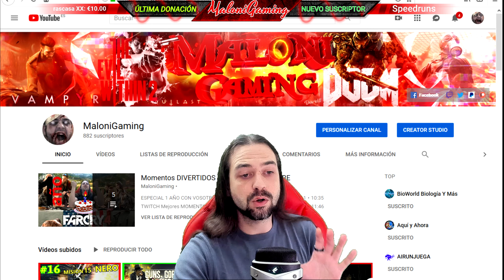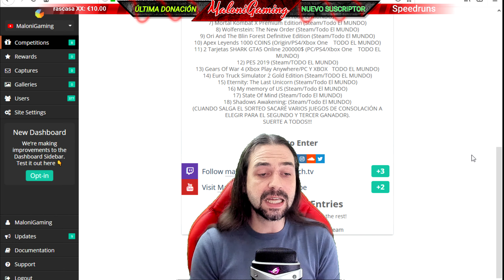SORTEO MUNDIAL Juegos STEAM PS4 y XBOX ONE Semana Santa 2019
Muy buenas muchachos y bienvenidos a este nuevo SORTEO.
                    IMPORTANTE LEER las condiciones:

1) El SORTEO se celebrará el ​domingo Santo 21 de Abril de 2019.

2) No os hagais MULTICUENTAS. No os sirve de nada y perdeis la oportunidad de ganar algo.

3) Cada 20 PARTICIPANTES (hasta agotar mi STOCK de juegos) se añadirá un ganador (que podrá acceder a un premio de consolación) más al sorteo. EJEMPLO: Si participan 100 personas, tendremos 6 GANADORES (1 que será el que se lleve el premio principal y aparecerá el primero de la lista de ganadores y 5 más de consolación por haber participando 20x5). Cuantos más seais, más premios habrá.

4) Esto no debiera ser UNA CONDICIÓN, pero como me ha pasado hace tiempo y no quiero que vuelva a ocurrir... Si me agobias y me escribes continuamente para que te regale juegos o cosas, directamente QUEDAS ELIMINADO del SORTEO.

5) EL SORTEO SE CELEBRARÁ EN DIRECTO EL DÍA QUE CORRESPONDA. ALLÍ SACARÉ LOS GANADORES.

6) UNA VEZ PUBLICADOS LOS GANADORES, HAY 1 SEMANA DE PLAZO PARA PEDIRME EL PREMIO. PODEIS DIRIGIOS A MÍ "SÓLO CON EL CORREO ELECTRÓNICO CON EL QUE HAYAIS PARTICIPADO" a:

                         LISTADO DE JUEGOS A ELEGIR:
1) Borderlands: The Pre-sequel (Steam/Europa)
2) Borderlands 2 GOTY Edition (Steam/Europa)
3) DOOM (Steam/Todo El MUNDO)
4) PayDay 2 (Steam/Todo El MUNDO)
5) Cities Skylines (Steam/Todo El MUNDO)
6) Absolver (Steam/Todo El MUNDO)
7) Mortal Kombat X Premium Edition (Steam/Todo El MUNDO)
8) Wolfenstein: The New Order (Steam/Todo El MUNDO)
9) Ori And The Blin Forest Definitive Edition (Steam/Todo El MUNDO)
10) Apex Leyends 1000 COINS (Origin/PS4/Xbox One    TODO EL MUNDO)
11) 2 Tarjetas SHARK GTA5 Online 200000$ (PC/PS4/Xbox One    TODO EL MUNDO)
12) PES 2019 (Steam/TODO EL MUNDO)
13) Gears Of War 4 (Xbox Play Anywhere/PC Y XBOX   TODO EL MUNDO)
14) Euro Truck Simulator 2 Gold Edition (Steam/TODO EL MUNDO)
15) Eternity: The Last Unicorn (Steam/Todo El MUNDO)
16) My memory of US (Steam/Todo El MUNDO)
17) State Of Mind (Steam/Todo El MUNDO)
18) Shadows Awakening: (Steam/Todo El MUNDO)
(CUANDO SALGA EL SORTEO SACARÉ VARIOS JUEGOS DE CONSOLACIÓN A ELEGIR PARA EL SEGUNDO Y TERCER GANADOR).

Bueno chicos, a que esperais, poneos cómodos y a disfrutar! Un saludete, a seguir bien, sed buenos y nos vemos en el próximo! Chao, chaoo!